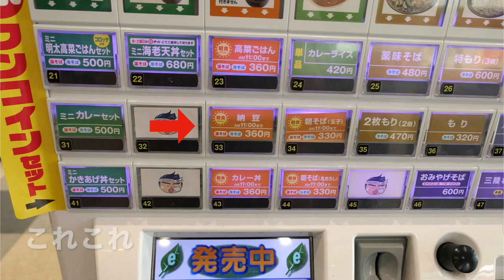【ゆで太郎44】 カレールー利用方法とこれで360円で老後は安心セット ＃543